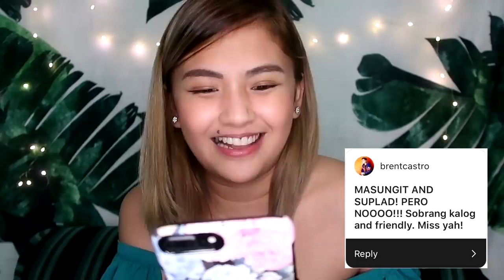Reading Assumptions About Me 😱 -Karen Reyes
What’s my next vlog? ☺️
Ideas? Suggestions? Comment it down below!

FBPAGE: misskarenreyes

VIDEO EDITOR: Jespher Garcia